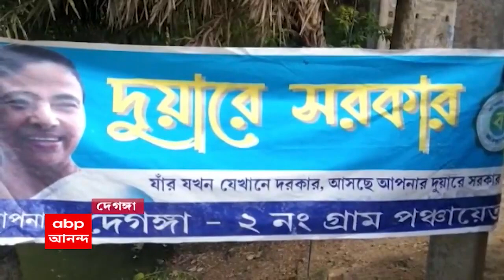Duare Sarkar: স্কুল বন্ধ রেখে দুয়ারে সরকার ক্যাম্প, দেগঙ্গায় রাজনৈতিক তরজা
স্কুল বন্ধ রেখে দুয়ারে সরকার ক্যাম্প করা নিয়ে উত্তর ২৪ পরগনার দেগঙ্গায় রাজনৈতিক তরজা। তৃণমূল পরিচালিত দেগঙ্গা ২ নম্বর গ্রাম পঞ্চায়েতের ঘটনা। সোমবার দুয়ারে সরকার ক্যাম্পের জন্য ঘোষালের আবাদ প্রাথমিক বিদ্যালয়ে ছুটি ঘোষণা করা হয়। এ নিয়ে তৃণমূল প্রধান ও প্রধান শিক্ষকের বক্তব্যে ফারাক। প্রধানের দাবি, স্কুল হয়ে যাওয়ার পর ক্যাম্পের আয়োজন করা হয়। প্রধান শিক্ষক জানিয়েছেন, পরীক্ষা ছিল, কেউ দিয়েছে, কেউ দেয়নি। বিজেপির কটাক্ষ, ছাত্রছাত্রীদের ভবিষ্যৎ নিয়ে খেলা করছে তৃণমূল। গেরুয়া শিবিরের দাবিকে গুরুত্ব দিতে নারাজ শাসকদল।